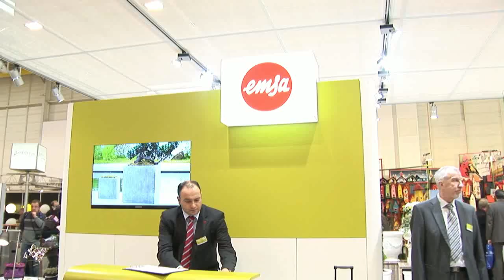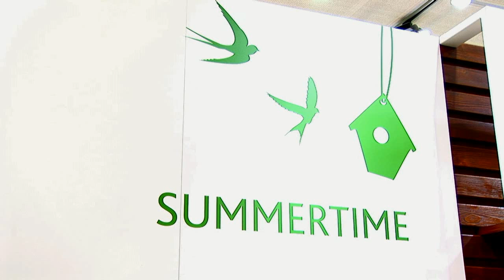Reinhard Flötotto trifft...Emsa | Pflanzgefäße und Gartenaccessoires auf der IPM Essen 2011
Reinhard Flötotto trifft...Emsa

zum Thema Pflanzgefäße und Gartenaccessoires auf der IPM Essen 2011

HDTV, Realisation: Carsten Woike

EMSA ist mehr als ein Hersteller hochwertiger Produkte für Haushalt und Garten. „Meine Welt. Mein Zuhause." ist unsere Philosophie. Unsere Produkte sollen das tägliche Leben bunter, organisierter und leichter machen. Unabhängig davon, wie Sie Ihr Zuhause gestalten -- ob Ihr Leben im Haus, im Garten oder unterwegs stattfindet. Wir machen nicht vor der Haustür halt. Als lebendige, zukunftsorientierte Marke bieten wir für jeden Geschmack und jede Gelegenheit, drinnen und draußen eine Welt voll guter Ideen.

Seit über 60 Jahren steht EMSA für Qualität, Innovation und Sympathie. Dies bestimmt unser Denken und Handeln -- damals, heute und morgen. Unsere Markenprodukte sind langlebig, sicher und qualitativ hochwertig. Sie tragen das Siegel „made in Germany", wurden vielfach mit dem „red dot design award" oder von „Stiftung Warentest" ausgezeichnet und setzen Maßstäbe in Qualität und Preis.

Constanz Dorniak und Matthias Hemme, Vertriebsleiter emsa: Die IPM hat unsere Erwartungen erfüllt. Im Vergleich zu den vergangenen Jahren hat sich die Frequenz der Kundengespräche kaum verändert. Allerdings verliefen die Gespräche 2011 produktiver. Die Besucher hatten mehr Zeit, was nicht zuletzt an der neuen Tagesbelegung liegt. Die Internationalität der Messe war für uns sehr positiv. Wir haben zahlreiche Neukunden aus Übersee akquiriert, darunter aus den USA und Neuseeland.